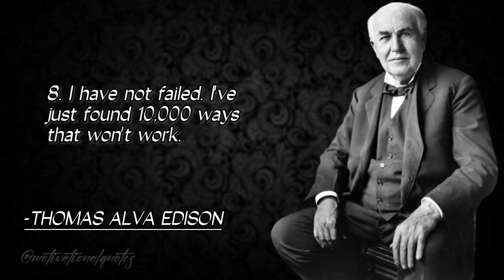thomas alva edison quotes